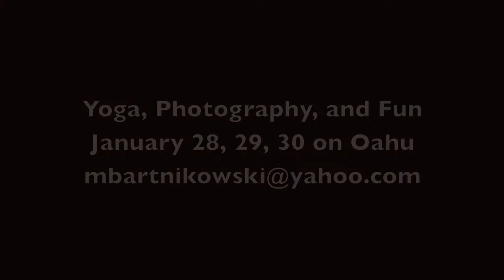Photography and Yoga on the Best Beach in the World in Hawaii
Learn how to use your point and shoot and how to be flexible doing yoga. Yes, you can learn both in only 3 days!
Discover Oahu, learn how to take amazing photographs with me, and do yoga on the best beach in the world even if you have never done it before or picked up a camera.
January 28, 29, 30 of this year check it out